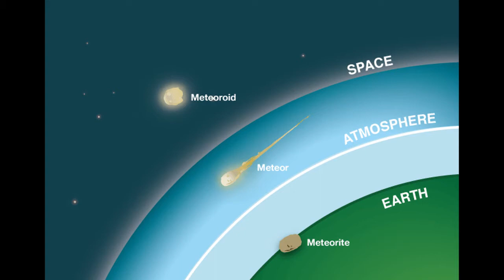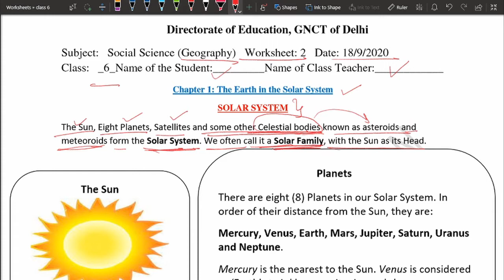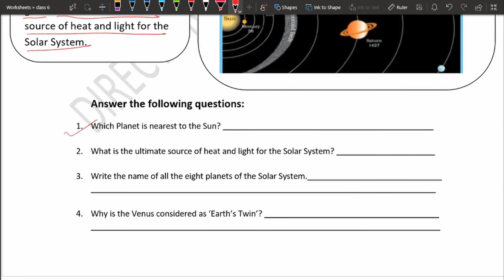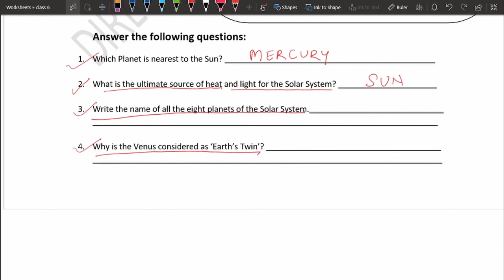Worksheet no. 2 - 18 Sept 2020 - Class 6 - सौर मंडल SOLAR SYSTEM DOE CBSE NCERT DELHI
work sheet 2  SOLAR SYSTEM
class 6 worksheet 2 answers solution 18 sept